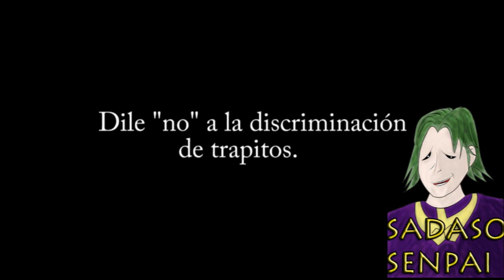Alluka feminista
Dile no a la discriminación ... apoya a miss España :v